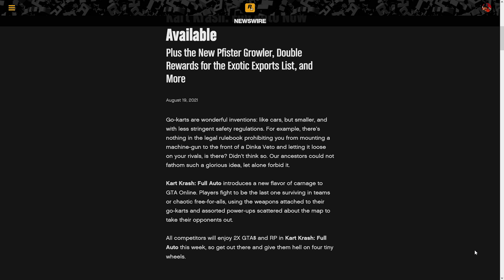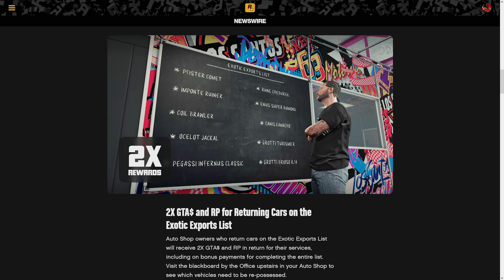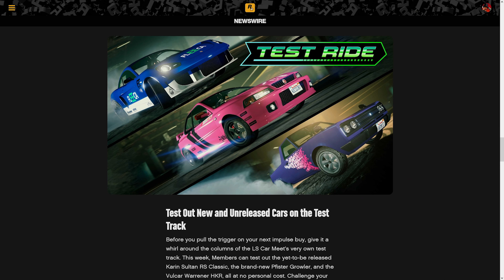GTA ONLINE - HAFTALIK ETKİNLİKLER - YENİ ARAÇLAR - İNDİRİMLER [#33]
💥 Gta Online Glitchleri, Para kasma, Level kasma gibi rehber videoları için kanala katılabilirsiniz:

gta online
gta online türkçe
gta online türkçe rehber
gta 5
gta 5 online rehber
gta v
gta v türkçe
gta online nasıl
gta 5 nasıl
gta v nasıl
gta online newswire
rockstar newswire
rockstar newswire türkçe
gta online haber
gta online haftalık haber
gta online bülten
gta online haftalık haber bülteni
gta online haftalık fırsatlar
gta online haftalık görevler
gta 5 online haftalık fırsatlar
gta 5 online haftalık görevler
gta 5 online etkinlikler